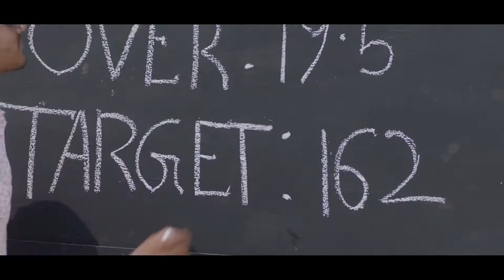GP Cholo Bangladesh Music 2019 TVC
Duration: 150 Sec
Client    : Grameenphone
Agency : Grey Dhaka
Director: Samiur Rahman